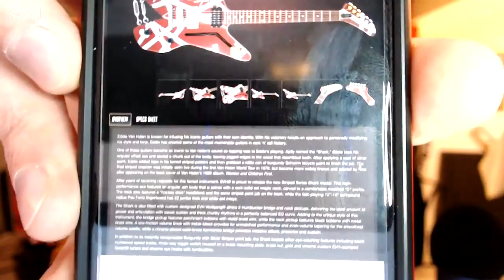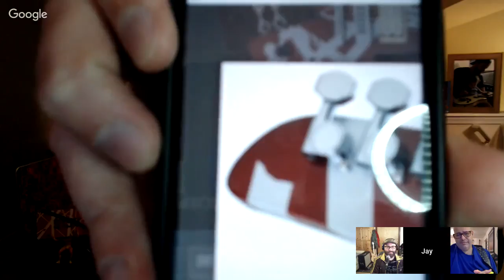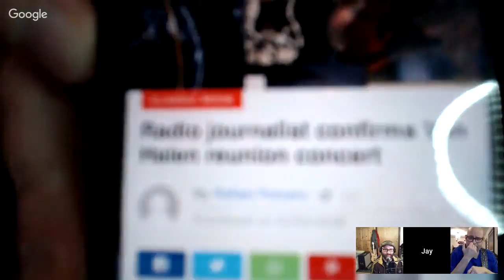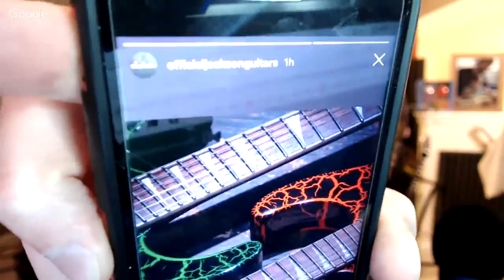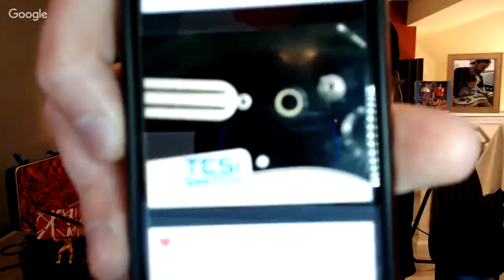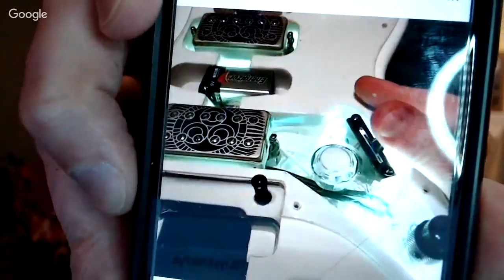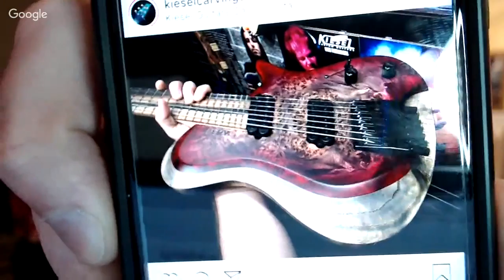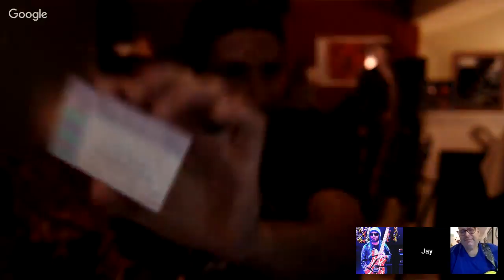Talking NAMM 2019!! LIVE!! 1/22/19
I have T-Shirts, Stickers, Coffee Mugs & more now available!

Thank you to Guitar Player Magazine for the EVH Guitar Lesson Feature!

When i vlog from my phone or play guitar LIVE on my channel i use Streamlabs OBS.

Johnny Beane
4768 Soquel dr
Soquel, CA
95073
USA